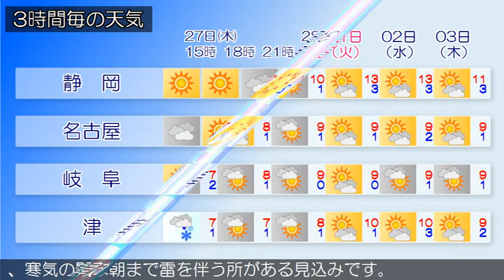2018/12/27 東海地方の天気予報 昼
愛知県では、強風に注意してください。日本付近は冬型の気圧配置となっています。東海地方は、晴れまたは曇りで、雪や雨の降っている所があります。今日の東海地方は、冬型の気圧配置が強まるため、晴れる所もありますが、上空の気圧の谷や寒気の影響で雲が広がりやすく、夕方から雪や雨の降る所があるでしょう。岐阜県では、雷を伴う所がある見込みです。明日の東海地方は、冬型の気圧配置が続くため晴れる所もありますが、寒気の影響で雲が広がりやすく、雪の降る所があるでしょう。岐阜県では朝まで雷を伴う所がある見込みです。